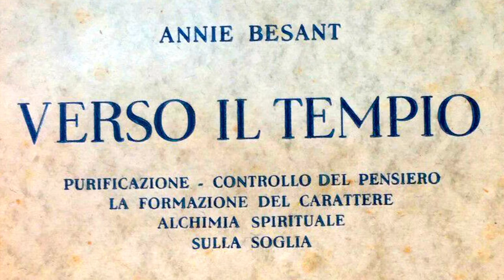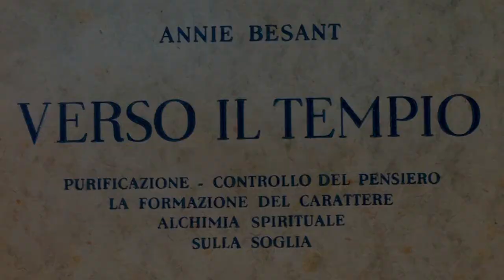19. Alchimia Spirituale (parte 3) - VERSO IL TEMPIO di Annie Besant